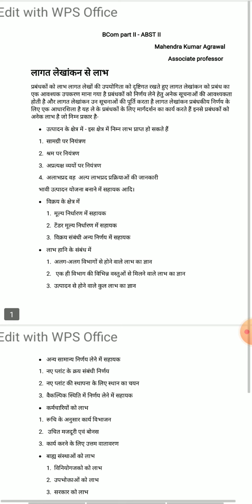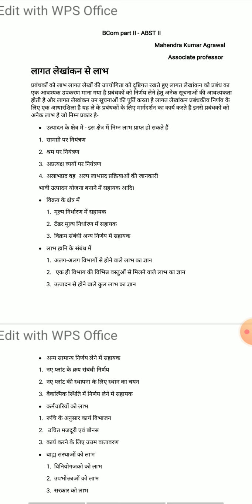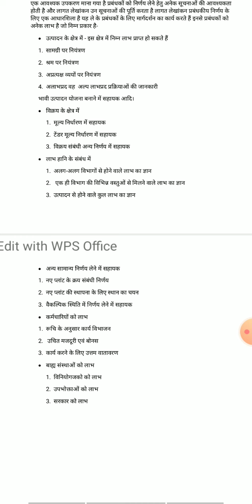Advantages of Cost Accounting